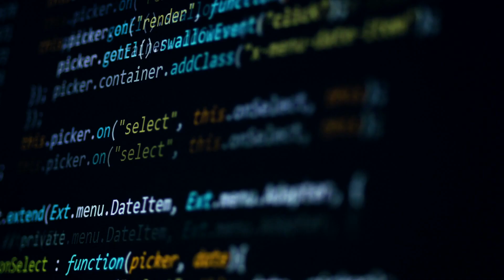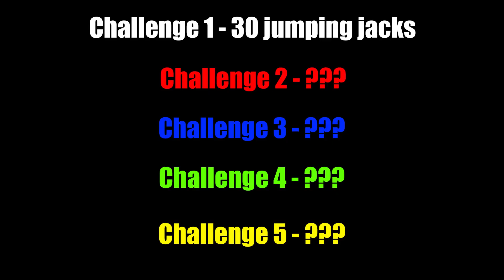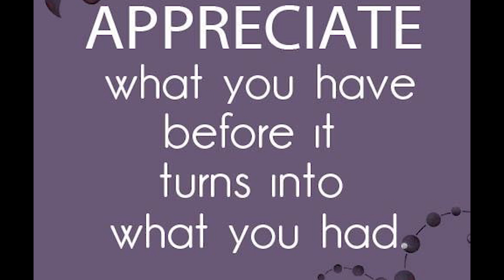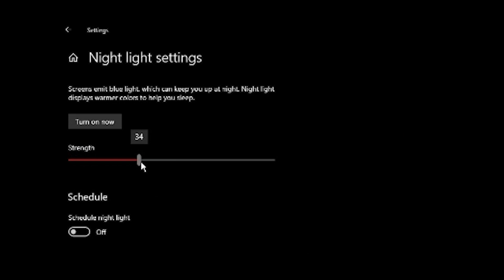Make The Best Game, Win $0.01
A video where me and benbonk use the unity game engine to try to make the best game in 24hours!

--algorithm stuff--
Best Unity Game Wins $0.01 (All My Money)
Benbonk
Unity